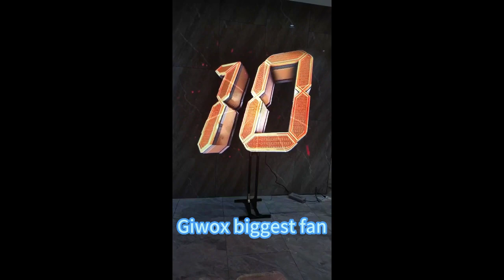Biggest fan with stand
Hi Guys,

we recently got a stand for the biggest hologram  fan. very suitable for the event display.

How do you feel like that?